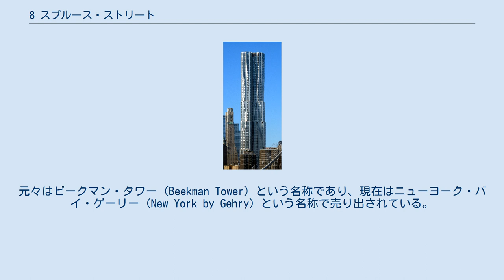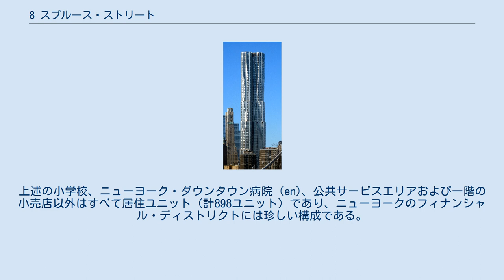8 スプルース・ストリート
フランク・ゲーリー
8 スプルース・ストリート (8 Spruce Street) はニューヨーク市ロウワー・マンハッタンに建つ超高層ビルである。
元々はビークマン・タワー (Beekman Tower) という名称であり、現在はニューヨーク・バイ・ゲーリー (New York by Gehry) という名称で売り出されている。
 住所はニューヨーク市マンハッタン区スプルース通り8号で、シティ・ホール・プラザおよびブルックリン橋のすぐ南に位置している。
建築家フランク・ゲーリーによって設計された。
 高さ265mの76階建てで、これは居住用ビルとして世界で12番目に高く西半球では二番目の高さである（一番は同じくマンハッタンにあるOne 57。参考：世界の超高層マンションの一覧）。
このビルはForest City Ratnerによって開発計画が行われ、建築家フランク・ゲーリーおよび構造技術者WSP Cantor Seinukによって設計され、Kreisler Borg Flormanによって施工された。
このビルにはニューヨーク市教育局が所有する公立小学校も入居している。
上述の小学校、ニューヨーク・ダウンタウン病院 (en)、公共サービスエリアおよび一階の小売店以外はすべて居住ユニット（計898ユニット）であり、ニューヨークのフィナンシャル・ディストリクトには珍しい構成である。
高層ビルの構造フレームは鉄筋コンクリートで、その高さや形状はシカゴに2009年に建てられたアクア (en) と似ている。
 パーク・ロウから見たビル（2012年） このビルは2011年のエンポリス摩天楼賞 (en) を受賞した。
 脚注